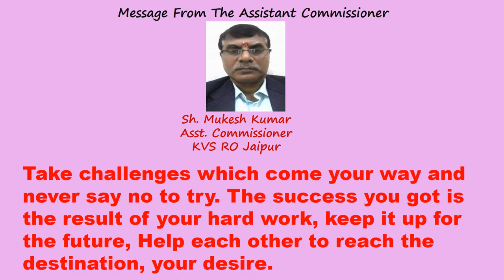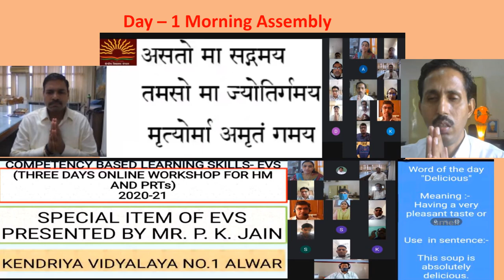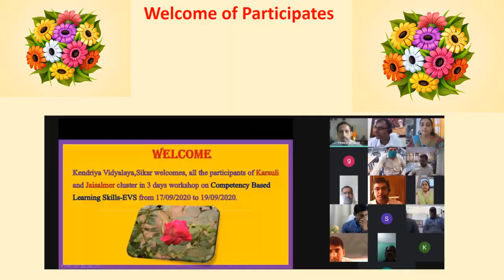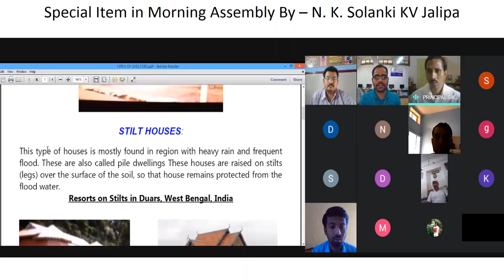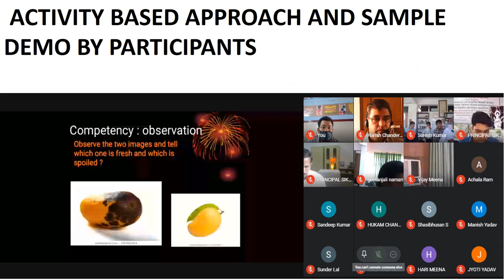News letter CBL EVS at KV SIkar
KV Sikar, EVS Workshop, CBL EVS, News letter